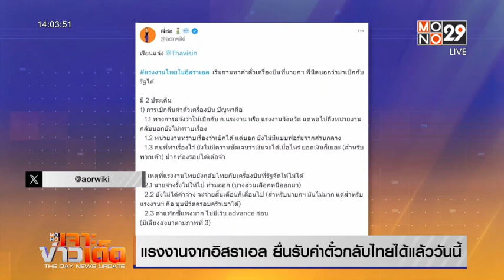ครม.เพิ่มเงินเยียวยาคนไทยในอิสราเอล 5 หมื่นบาท | MONO เจาะข่าวเด็ด | 31 ต.ค. 66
นายเศรษฐา ทวีสิน นายกรัฐมนตรี และรัฐมนตรีว่าการกระทรวงการคลัง เปิดเผยว่า สถานการณ์สู้รบในอิสราเอลยังน่ากังวล ซึ่งรัฐบาลยังยืนยันว่า อยากให้พี่น้องคนไทยเดินทางกลับมา แต่บางคนติดปัญหาเรื่องการเงิน ล่าสุดที่ประชุม ครม.จึงมีมาตรการช่วยเหลือแรงงานไทยในอิสราเอล โดยผู้ที่เดินทางกลับประเทศ จะได้รับเงินชดเชย 50,000 บาท จากเดิม 15,000 บาท พร้อมมาตรการเงินกู้อัตราดอกเบี้ยต่ำ วงเงินไม่เกิน 150,000 บาทต่อคน โดยโฆษกประจำสำนักนายกรัฐมนตรี จะเป็นผู้แถลงรายละเอียดอีกครั้ง

ส่วนการเบิกจ่ายค่าเดินทางของแรงงานไทยที่เดินทางกลับประเทศจากภาวะสงครามนั้น ล่าสุดปลัดกระทรวงแรงงานยืนยืนว่า สามารถเบิกจ่ายได้แล้ว ทั้งที่กระทรวงแรงงาน และสำนักงานแรงงานจังหวัดทุกจังหวัด